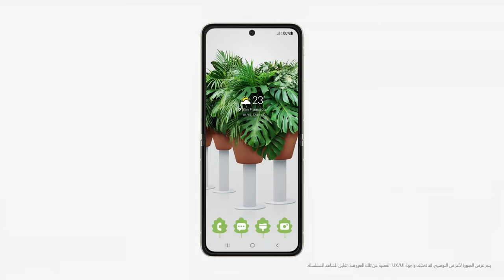Galaxy Themes ابتكر مظهراً مميزاً مع :Samsung Galaxy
اجعل شاشتك تعبر عن شخصيتك مع Galaxy Themes تألق وتميز.